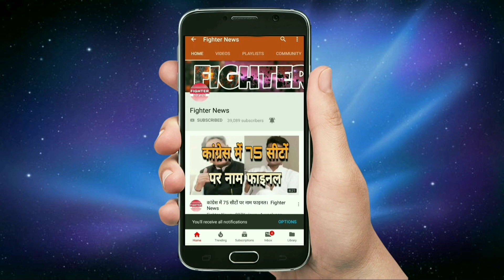जनता की टिकट पर लड़ रहा हूँ चुनाव : ओम बिश्नोई। Fighter News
Fighter News

About This Video :
जनता की टिकट पर लड़ रहा हूँ चुनाव : ओम बिश्नोई।